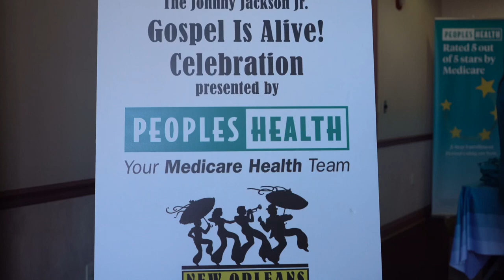The Johnny Jackson Jr. Gospel Is Alive Celebration Presented By Peoples Health & Jazz Fest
•Book HB for your next Special Event‼️🎬💚🖤
Thank You Jazz Fest & Peoples Health for the opportunity to bring your vision to life.

Filmed & Edited By: Jaron Randall